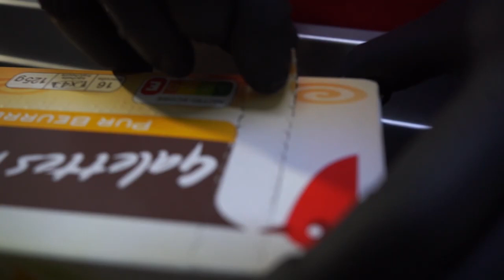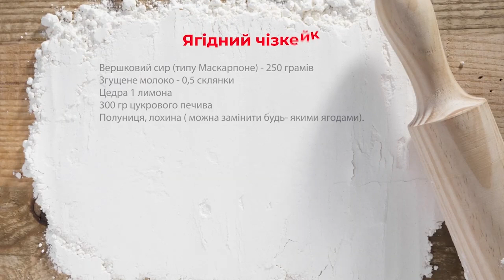Кулінарний урок для молоді від "Ашан"